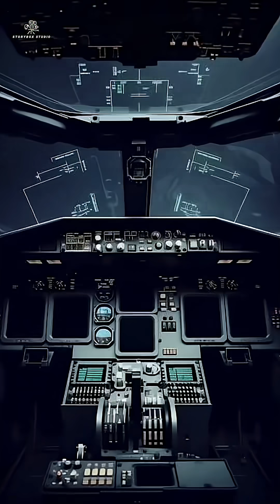Boeing 777X: The Most Advanced Passenger Jet Ever Built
The Boeing 777X is the world’s largest and most advanced twin-engine passenger aircraft. Powered by GE9X engines, featuring a carbon-fiber composite wing with folding wingtips, a wider cabin, improved aerodynamics, and next-generation technology, the 777X represents Boeing’s biggest leap since the 787 Dreamliner.
But its journey has been long — from early designs, massive engineering breakthroughs, and record-breaking wings, to delays, engine issues, and intense certification testing.
This video takes you inside the story of the 777X — from design to testing — and shows how Boeing is shaping the future of long-haul aviation.